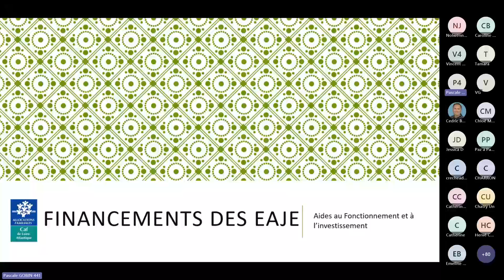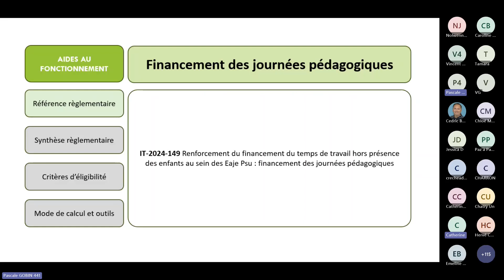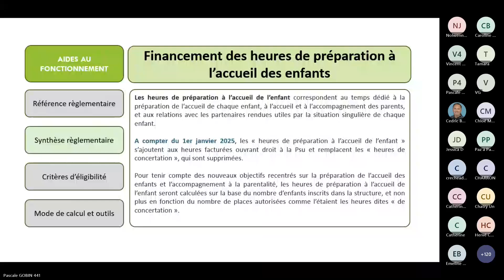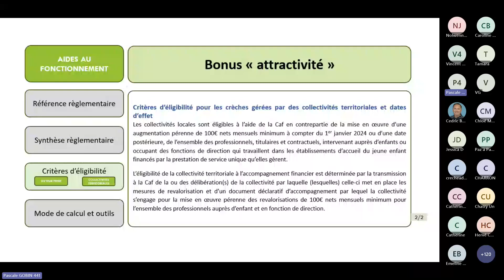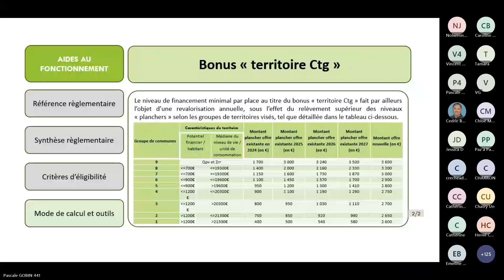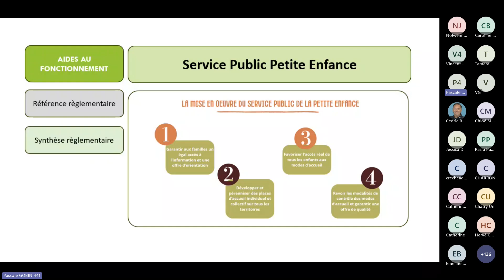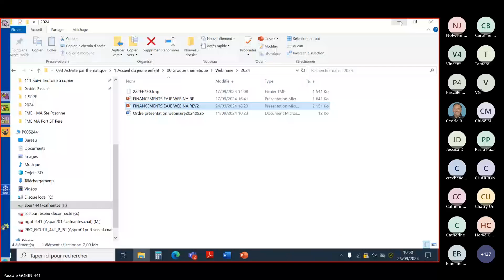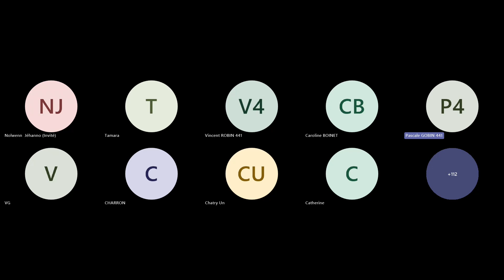Webinaire : évolutions de la réglementation des EAJE | 25 septembre 2024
Quels sujets ?
Journées pédagogiques, linéarisation de la PSU...